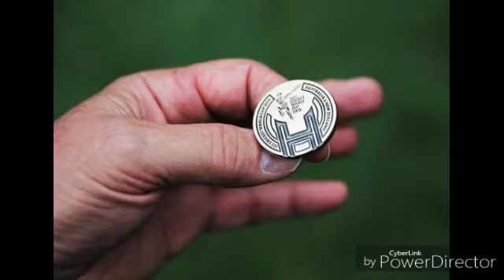India vs Pakistan ICC World T20 2016 99.99% Match Predictions 19th March 2016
India vs Pakistan ICC world T20 2016 Match predictions